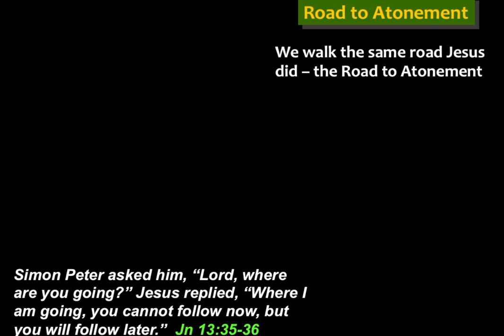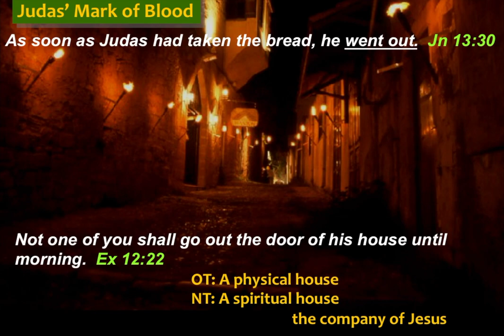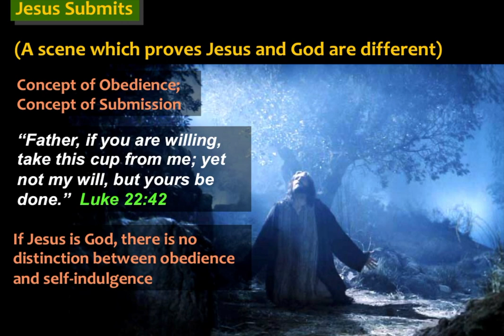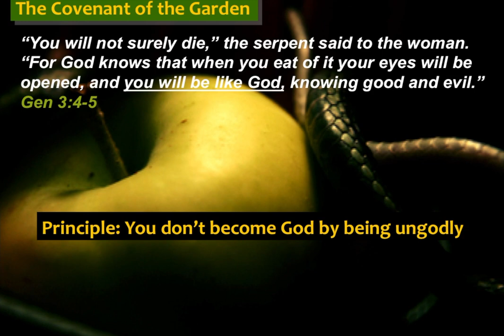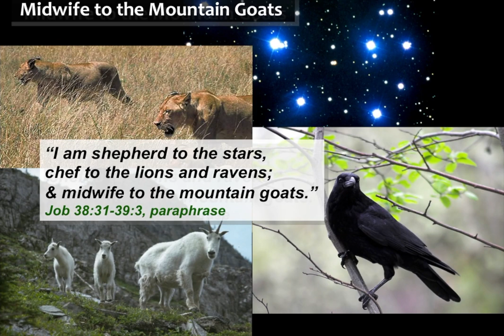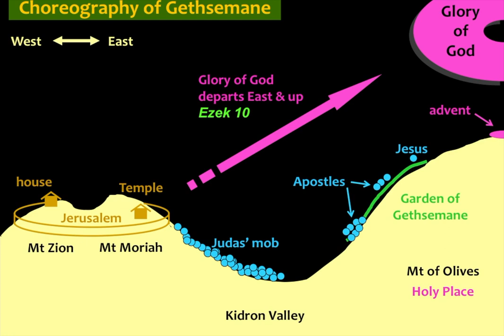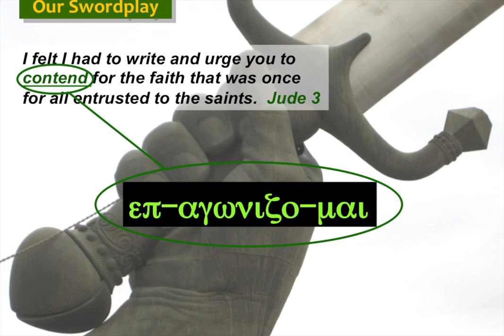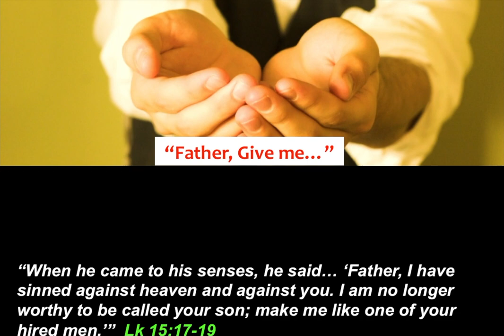Prayer In The Garden - Beyond the Cross series Part 2 - John Pople